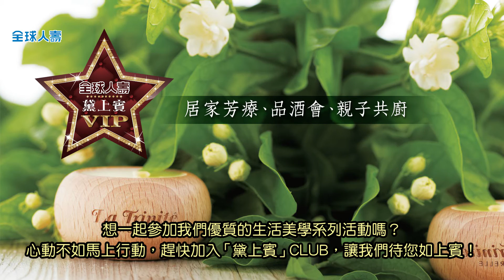全球人壽VIP保戶樂活講座2016年隆重登場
全球人壽總公司舉辦的健康養生系列講座—璀莉緹居家芳療課程，現場近50位VIP保戶參加，講座內容實用且豐富多元。DIY手作時間教大家自製天然精油抗菌噴霧。最讓人驚喜的是，致贈每位蒞臨的VIP保戶「95%有機認證頭皮SPA精油洗髮精」作為伴手禮，充實又豐富的講座，不僅好玩又有好禮拿，保戶人人樂的笑開懷！ 想一起參加我們優質的生活美學系列活動嗎？心動不如馬上行動，趕快加入「黛上賓」CLUB，讓我們待您如上賓！